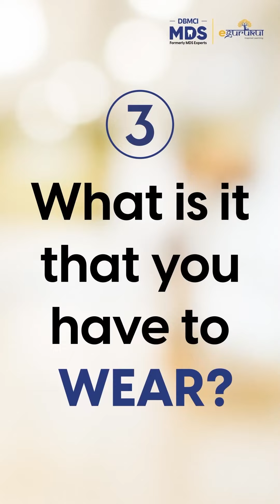5 Days to INI-CET MDS Nov '24: Quick 5 Key Tips to Boost Your Score | Dr. Himani Joshi | DBMCI MDS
🚀 Countdown to INI-CET MDS Nov '24 is ON!
With only 5 days left, watch Dr. Himani Joshi as she shares the 5 golden tips every aspirant needs to know to secure a top rank and turn those final hours into game-changing success.

From key focus areas to memory hacks and time-saving techniques, this is the ultimate guide to mastering the exam with confidence. Don’t let last-minute stress hold you back—watch now and set your path toward AIIMS and beyond! 🌟💪

(Org Code - TYLQW)